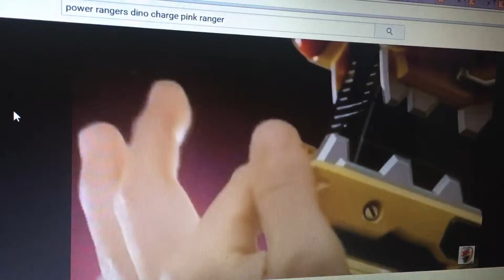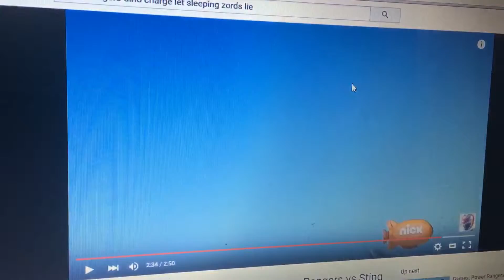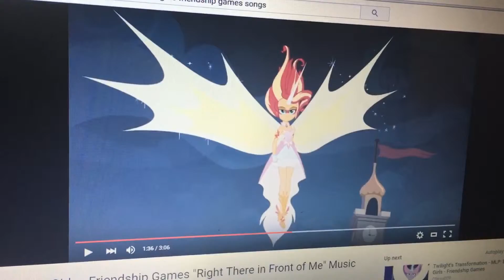The Shelby and her friends movie part 32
Deal with a dude it's over